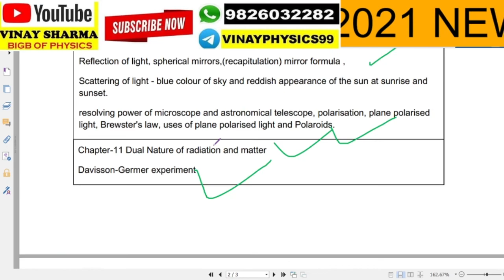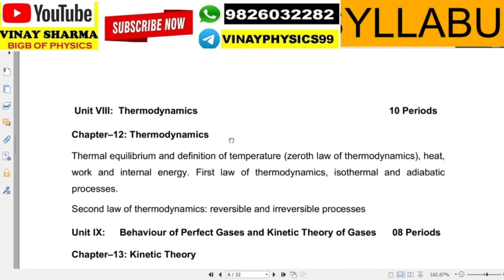NEET 2021 JEE 2021 NEW SYLLABUS DELETED SYLLABUS AND REVISED SYLLABUS CBSE 11TH & 12TH EXPECTED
EXPECTED REVISED SYLLABUS LINK FOR NEET 2021 JEE MAIN 2021

cbse.nic.in 2020
cbse latest news for class 12 2020
cbse.nic.in latest news
neet 2021 latest news, neet 2020 latest news today, neet 2021 syllabus, neet Syllabus 2021,